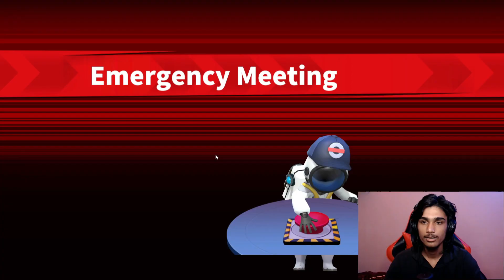This Game Is Better than Among Us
🔥 Fenton Here !

Peace !